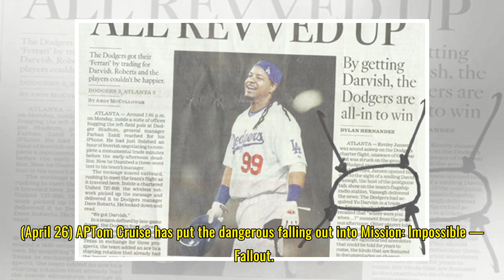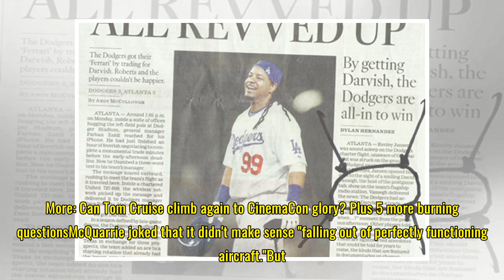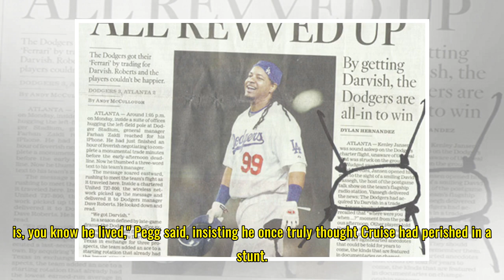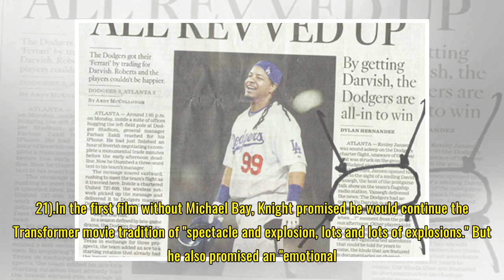Tom Cruise details insane 'Mission: Impossible' jump stunt at 25,000 feet, done 106 times